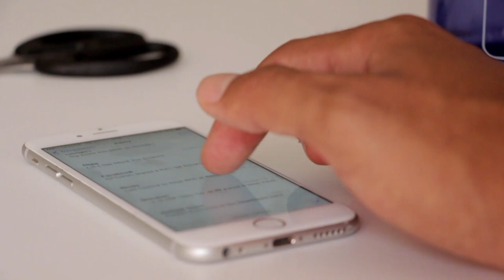NOTICIAS DE ESTADOS UNIDOS DE AMERICA TRUM RETOMA EL PODER 19 DE ENERO 2023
politica,joe biden,telemundo,noticias telemundo,estados unidos,donald trump,noticias de hoy,toma del